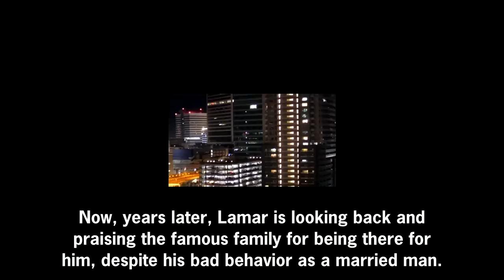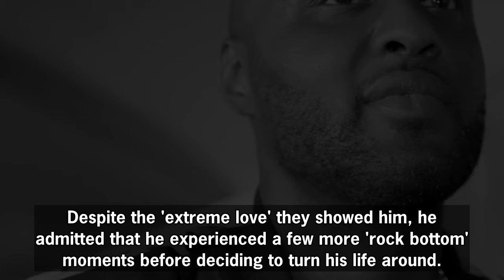KUWTK: How The Kardashians Helped Lamar Get Sober